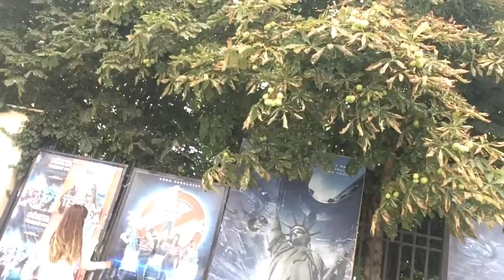Vlog so Sisi Unu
Trochu staršie videjko, ešte som mala tie copíky, ale až teraz sa mi podarilo to zostrihať, lebo to bolo skoro nemožné.